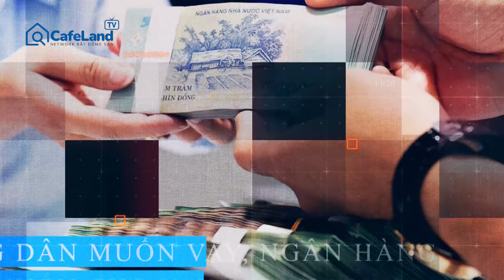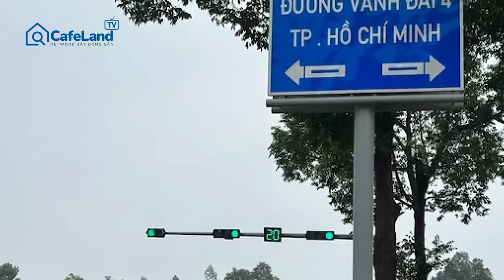Nông dân KHÁT vốn, ngân hàng sẵn sàng, nhưng VÌ SAO KHÔNG VAY ĐƯỢC? | CafeLand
- Nông dân muốn vay, ngân hàng rất muốn cho vay, nhưng vì sao không vay được?
- Vành đai 4 sẽ mở thêm hướng, rút ngắn đường đến sân bay Long Thành ra sao?
- 38.700 tỉ đồng mở rộng cao tốc TP.HCM - Trung Lương - Mỹ Thuận
- Ngân hàng Nhà nước thông báo bán vàng 83,5 triệu đồng/lượng